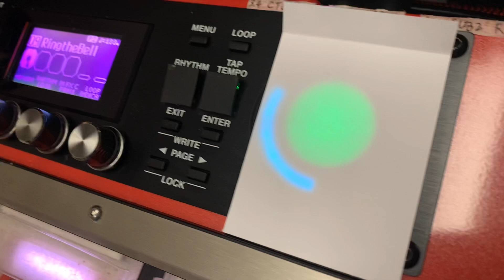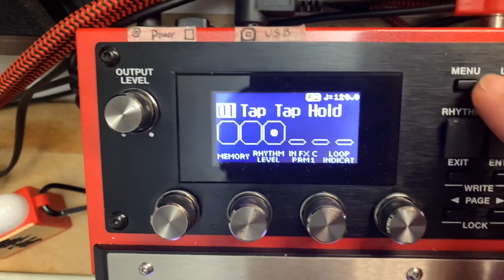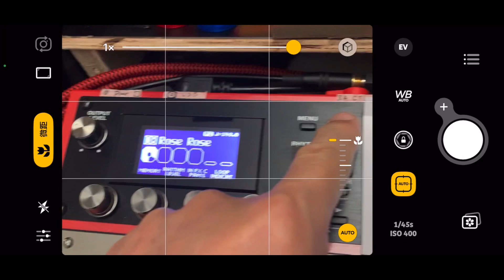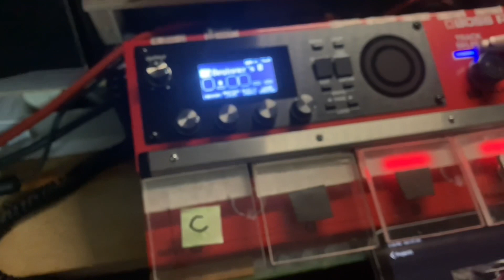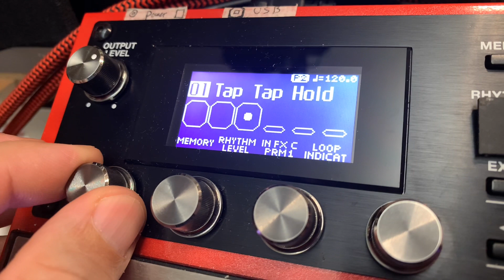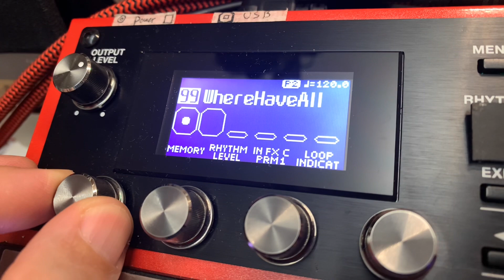RC-600 Close Up Boss Loop Stations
Personal Setup

Display Mode Menu x4 + Setup
Page 3 : Loop Tracks

Frequent Buttons :
Page 6 : Input Effects
Page 7 : Track Effects
Enter : Mixer
Exit : Back to Loop Tracks Display

Knobs Setup
1 MEMORY
2 RHYTHM LEVEL
3 Input Effect Pan
4 Loop Indicator

Pedal Modes
T A P
All buttons same in a Row for 6 Tracks
1 White  : Play Stop
2 Red : Record, Dub Undo Delete

H O L D
3 Effects ON/  OFF, Mark set for Pedal 8 9

External Foot Switches
4 : Track 1 or Current Track REC/PLAY
3 :  Track 2
2 : CTL off, ASSIGN Vocal Harmony, Drum Variation
1 : Rhythm Start Stop

Home made add on :
Acrylic plate hold with friction on a rubber pad lining
Masking Tape as thickness adjustment, LED Dimmer & Diffuser
Color Coded Caps for the Drum Fill Variation
A Green
B Red
C Blue
D White
Paper on Shinning Sun and Loop Orbit for camera color correction
Most in output plugs angled
9V 2A External Battery Power Pack should work
With reverse Polarity Cable, that’s little bit tricky, video explanation later